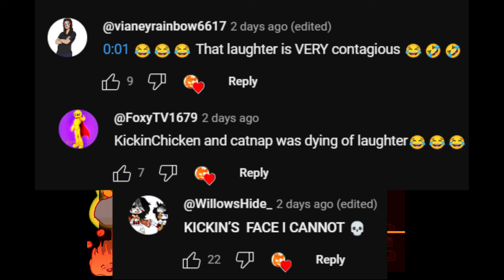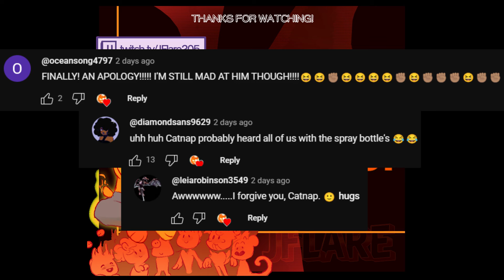Judgement Pt 2 [Poppy Playtime Comic Dub] Artist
Dogday miiiight have messed up...

Angel voiced by: AngelUwUCloud10
Dogday and Mini Dogday:  @JFlare205